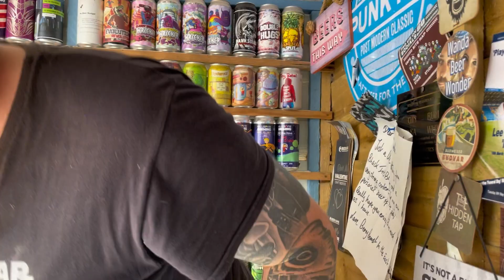THIS seemed like a GOOD Idea at the time!!!